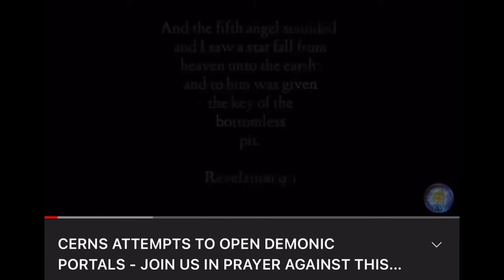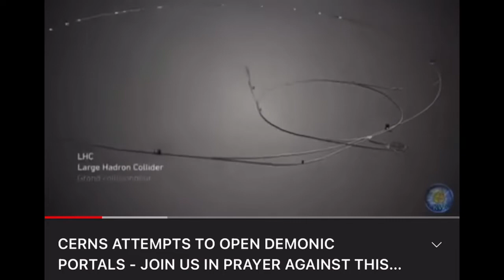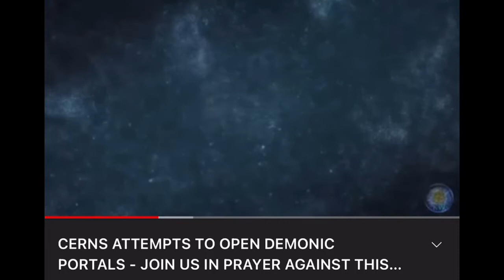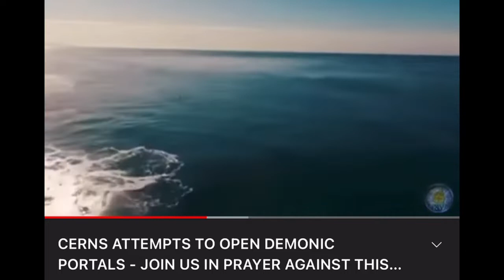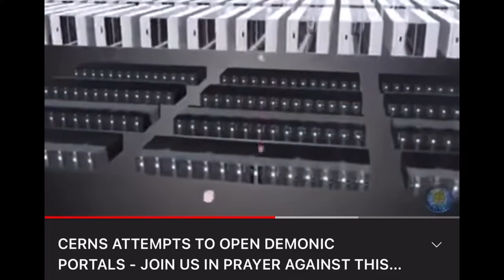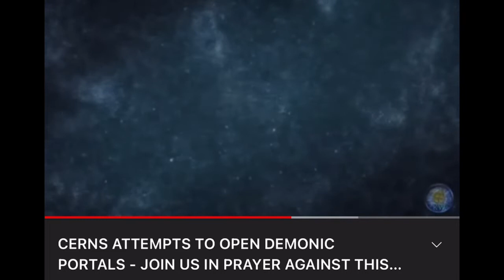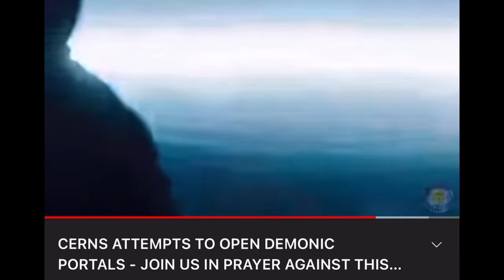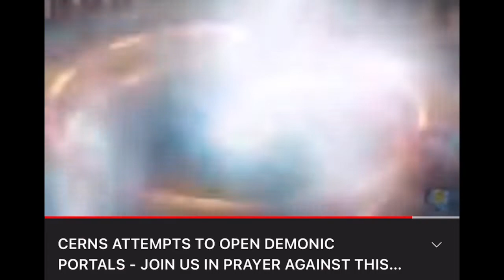Pray against the CERN agenda:demonic portals have opened up|End times |credit Robert Clancy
Credit
Pastor Robert Clancy channel
Credit:Charles lawson